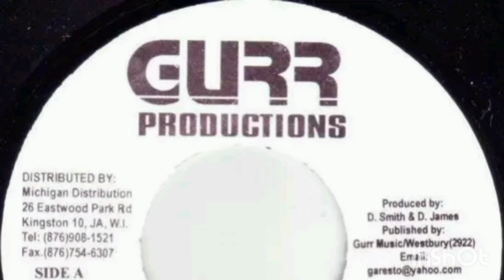Brando - Eagle, Dragon & Bear (Gurr Music Productions)